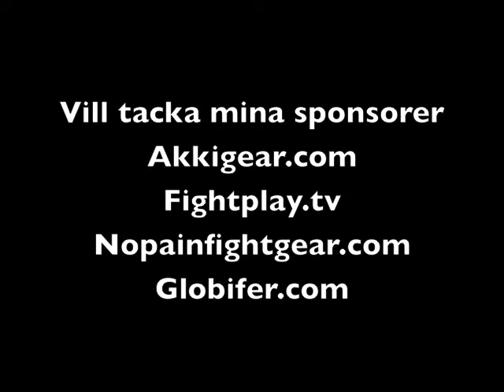Hilti 09 Nov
Dagens Teknik